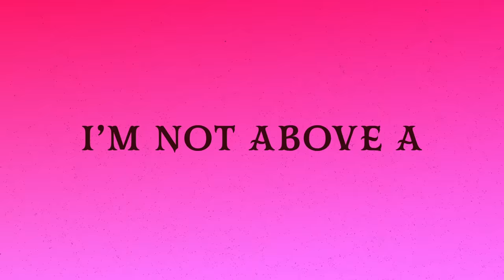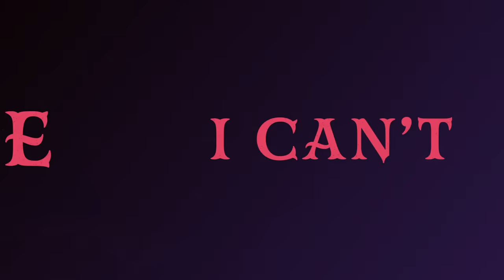Poison (Lyric video) | Hazbin Hotel | Prime Video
Get a taste of POISON! The second single from the Hazbin Hotel soundtrack is now available. Performed by BLAKE ROMAN as Angel DUST

Erika Henningsen, Stephanie Beatriz, Blake Roman, Amir Talai, Keith David, Alex Brightman, Kimiko Glenn, Joel Perez, and Christian Borle star in Hazbin Hotel, from Vivienne Medrano. Season 1 arrives January 19, 2024 on Prime Video.